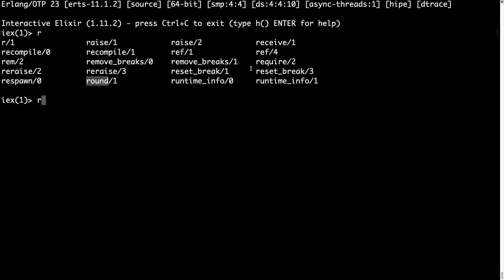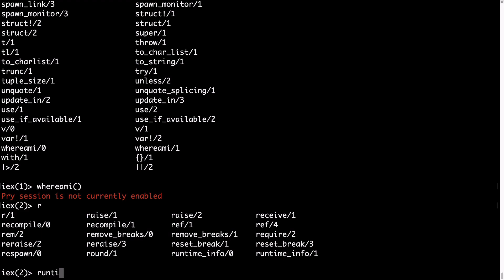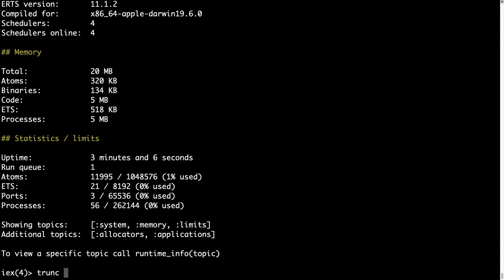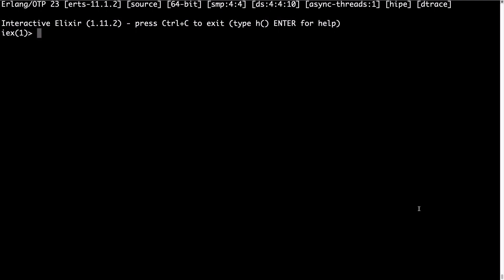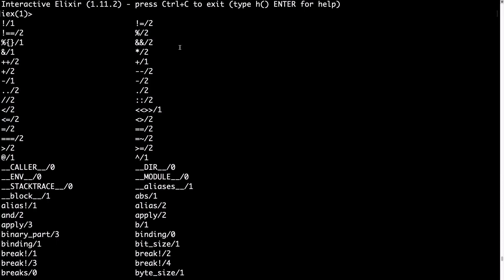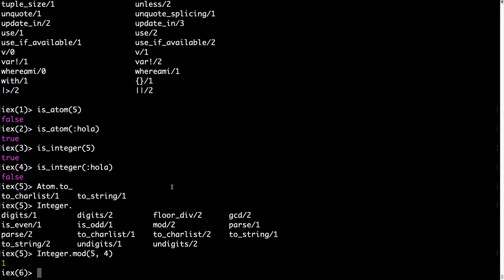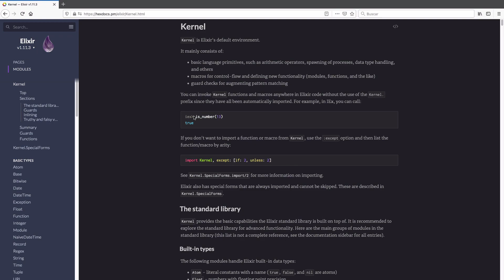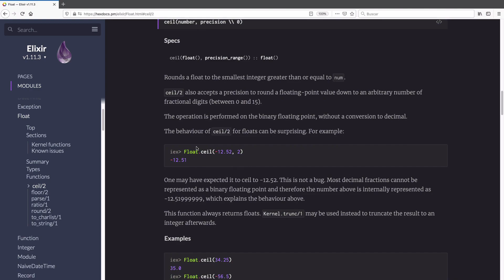Introducción a funciones en Elixir: aridad, módulos...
La aridad es el número de parámetros que acepta una función. En Elixir es importante porque dos funciones que se llamen igual pero que tengan aridades diferentes son distintas. Es legal tener dos funciones con el mismo nombre a la vez en el mismo módulo siempre que tengan distinta aridad. Hablando de módulos, ¿qué son? Y por el camino, presento algunas funciones interesantes, como Kernel.is_atom/1, Kernel.is_integer/1...